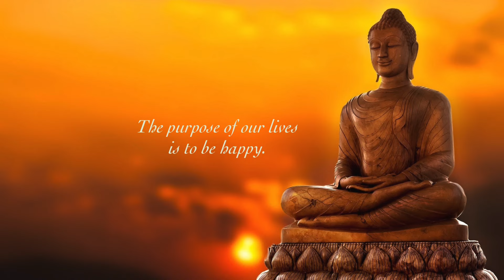Greatest Buddha Song of All Time - Namo Amitabha Buddha - 1 hour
As always, Sounds Spiritual wishes you peace, love, and joy. 🙏🏻 🙏🏻 🙏🏻

Xin cám ơn chân thành mọi người đã xem video. 🙏🏻 🙏🏻 🙏🏻